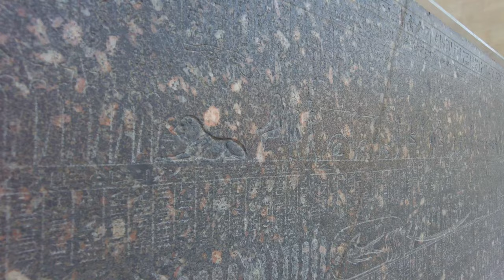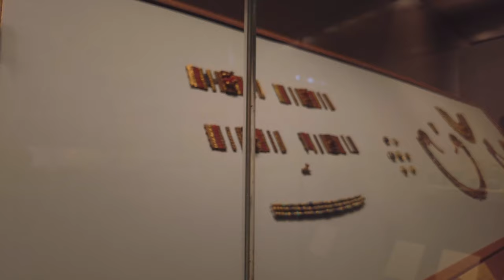Metropolitan Museum of Art Tour Part 1- Egyptian Temple and Collection [4K]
Hello, this is New York Walker.
Metropolitan Museum of Art Tour Part 1- Egyptian Temple and Collection
4:13 - Temple of Dendur : Celebrating Fifty Years
The Temple of Dendur (Dendoor in nineteenth century sources) is an ancient Egyptian temple that was built by the Roman governor of Egypt, Petronius, around 15 BC, as one of many Egyptian temples commissioned by the emperor Augustus. It was dedicated to Isis and Osiris, as well as two deified sons of a local Nubian chieftain, Pediese ("he whom Isis has given") and Pihor ("he who belongs to Horus"). In the 1960s, the temple was removed from its original location and given to the Metropolitan Museum of Art in New York, USA, where it has been exhibited since 1978.
10:28 - Egyptian Art Collection
The Met collection of ancient Egyptian art consists of approximately 26,000 objects of artistic, historical, and cultural importance, dating from the Paleolithic to the Roman period (ca. 300,000 B.C.–A.D. 4th century).

It means a lot to us and help the YouTube algorithm to spread them more.😊

The video is uploaded in 4K, so if you are watching on a TV you will be able to watch it on 4K. If you are watching on your phone, you can adjust your resolution to 1080p or 2160p for better resolution.

FeiyuTech Gimbal
Samsung Galaxy Note 10
Apple iPhone 8
GoPro HERO8
SanDisk 256GB
Kupton Waterproof Housing Case
Backpack Strap Mount
Action Camera Accessory Kit
Portable Charger
Video editing laptop

Everything in the video was filmed on location.